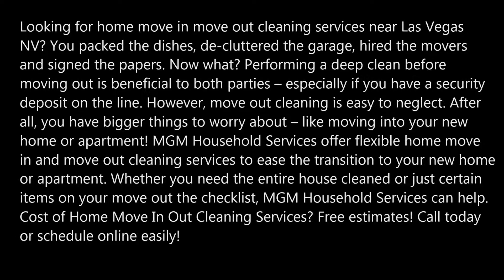Professional Home Move In Out Cleaning Services in Las Vegas NV MGM Household Services 702 530 7597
Looking for home move in move out cleaning services near Las Vegas NV? You packed the dishes, de-cluttered the garage, hired the movers and signed the papers. Now what? Performing a deep clean before moving out is beneficial to both parties – especially if you have a security deposit on the line. However, move out cleaning is easy to neglect. After all, you have bigger things to worry about – like moving into your new home or apartment! MGM Household Services offer flexible home move in and move out cleaning services to ease the transition to your new home or apartment. Whether you need the entire house cleaned or just certain items on your move out the checklist, MGM Household Services can help.  Cost of Home Move In Out Cleaning Services? Free estimates! Call today or schedule online easily!

HOME MOVE IN OUT CLEANING SERVICES

Move Out Cleaning
Now that the rooms are empty – or nearly empty – it’s time to get your home or apartment looking even better than it did when you first moved in. Many houses or apartment contracts require a “broom-clean.” Others require a thorough checklist that covers everything from baseboards to the microwave oven.
Standard move out cleaning checklist:
• Dust (everything)
• Clean kitchen appliances
• Clean out cabinets
• Clean sinks & countertops
• Scrub toilets
• Scrub shower & bathtub
• Wipe down baseboards
• Vacuum and sweep all floors
MGM Household Services can handle all or most of the items on your move out cleaning checklist. Let us take care of the cleaning so you can spend more time preparing for the move. Have some additional questions? Wondering how much your move out clean will cost? Contact MGM Household Services for an estimate and more information.

Move In Cleaning
Who doesn’t want a fresh start? A thorough move in cleaning gives new homeowners and tenants peace of mind knowing that their new living space has been scrubbed and disinfected from top to bottom. We always recommend performing a move in clean before you unload your personal belongings. This ensures that every inch of the room gets the attention that it needs. MGM Household Services do each sort of Home move in out cleaning for you right away.
How much does a move in clean from MGM Household Services cost? It all depends on the size of your new home or apartment and the condition it is in. For the most accurate quote, call MGM Household Services to discuss the details of your move in cleaning. Our staff can also create a personalized cleaning schedule to keep your new home or apartment as tidy as it was when you first moved in.
MGM Household Services offer the most professional services to our consumers. Hire MGM Household Services if you’re in Las Vegas NV today for Home move in out cleaning today only.
REQUEST MORE INFORMATION ABOUT OUR HOME MOVE IN MOVE OUT CLEANING SERVICES OR BOOK US ONLINE. CLICK HERE!